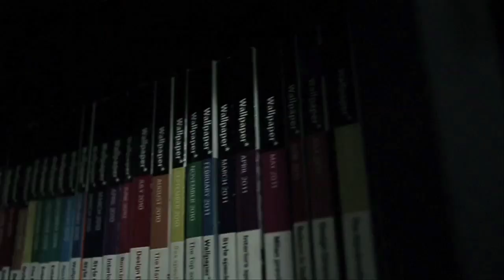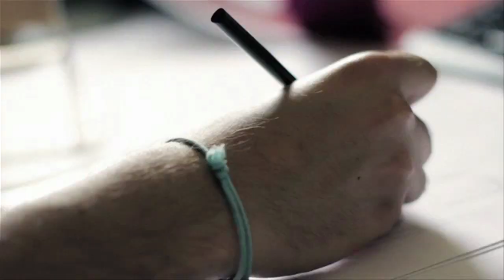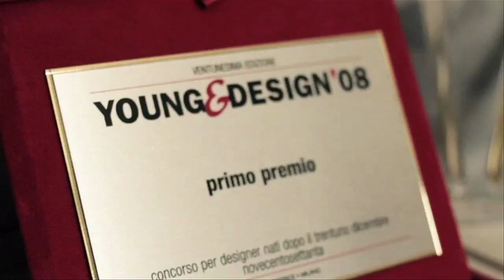Il caffè secondo Odoardo Fioravanti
Il designer industriale Odoardo Fioravanti ci svela il suo rapporto quotidiano con il caffè e la "piccola magia" della prima volta in cui, da ragazzino, gli è stato concesso di berlo. Seguiteci anche su Facebook